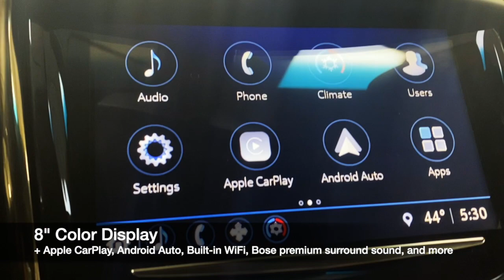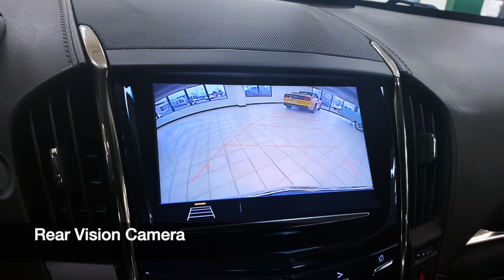2018 Cadillac ATS AWD